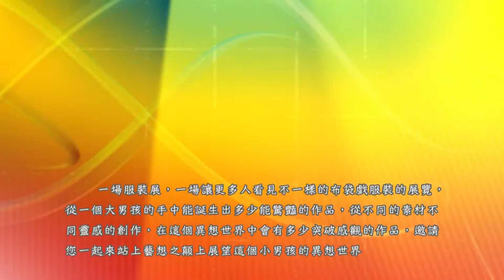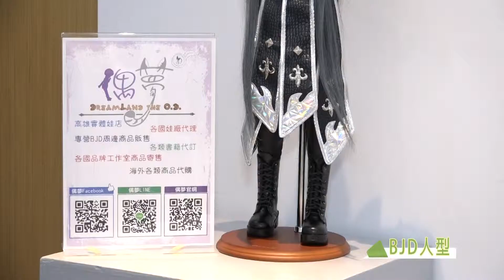藝想之巔-馮義傑布袋戲偶服展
一場服裝展，一場讓更多人看見不一樣的布袋戲服裝的展覽，從一個大男孩的手中能誕生出多少能驚豔的作品，從不同的素材不同靈感的創作，在這個異想世界中會有多少突破感觀的作品，邀請您一起來站上藝想之顛上展望這個小男孩的異想世界…